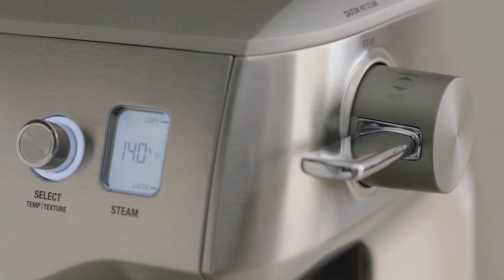The Oracle® | Cleaning and unblocking your steam wand for milk texturing perfection | Breville CA-EN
Making barista-quality textured milk is not just about the technique, but also the tools.

In order to prevent excess milk residue from burning onto the sides, it is important to clean the steam wand after every use. By doing so, you will not only help maintain the machine’s quality, but you will also be able to enhance the flavor of your coffee with every ounce of velvety, textured milk.

Directions:
1. Wipe the steam wand thoroughly with a damp cloth.
2. Lower the steam wand to purge automatically and do this after every use.
3. If any holes on the steam wand tip becomes blocked, clean it using the steam tip cleaning tool.
4. clean the holes using the steam tip cleaning tool.
5. If the steamwand remains blocked, you should add one packet of the steamwannd cleaning powder to a milk jug using 8oz of hot water
6. Soak the tip together with the steam wand using the provided steam wand cleaning powder.
7. Replace the tip back on to the steam wand after rinsing.

Does your coffee machine need a deep clean? Watch our video on how to descale your espresso machine